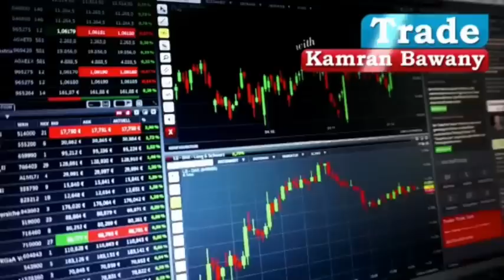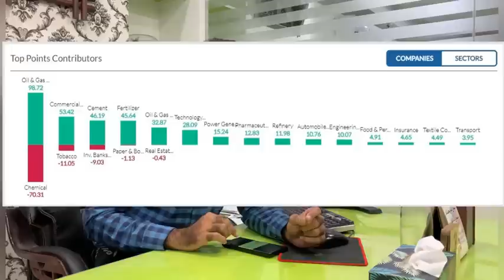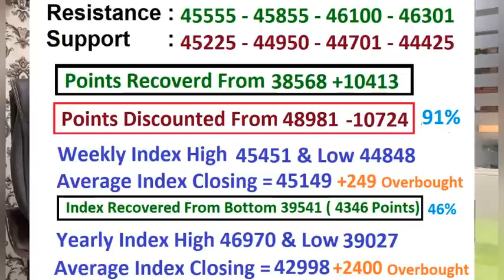PSX View For Friday 21 July 2023 | Another Surprise for Market